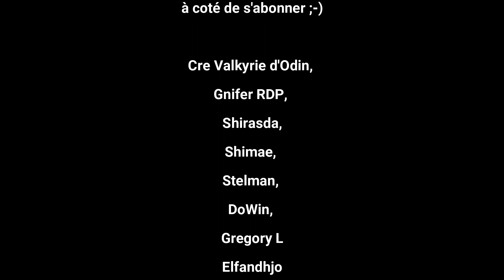031-Le point du Lundi et des rédemptions Minecraft 1.18, 1 jour 1 épisode en Hardcore sans dormir